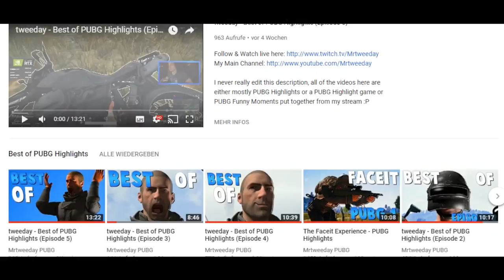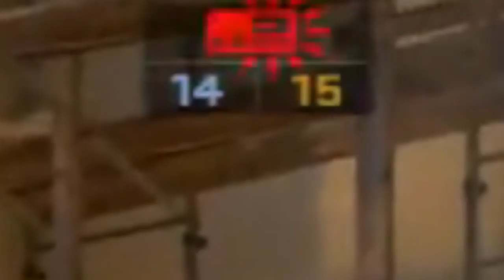CS:GO Best of 2018 - The Global Elite Experience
2018 has definitely been a weird ride as I added another game to my content. However that didn't mean CS:GO came complete short, therefore here is my Best of 2018 - most viewed CS:GO Twitch Clips in combination with a few funny moments. Most of this is played in FACEIT (Level 10) and some Matchmaking (Global Elite) here and there. Hope you enjoy the clips and the video of course! See you in 2019, we'll be back with more regular CS:GO content starting next year. Happy new year!

NEFFEX - Deep Thoughts
NEFFEX - One Shot
NEFFEX - Make It

Gavin Luke - Incidental Encounter 5
Traditional - Beethoven Russian Folg Song